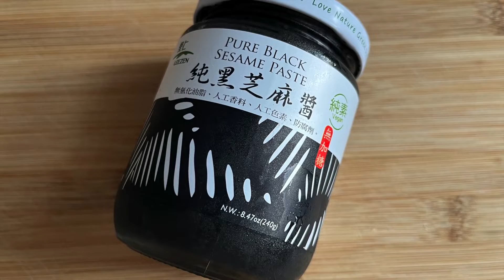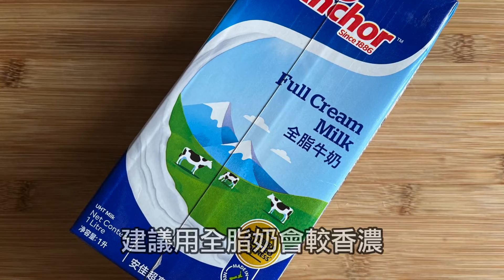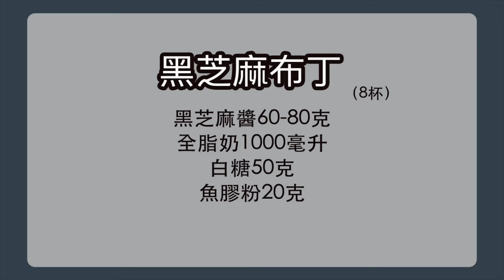黑芝麻布丁⚫️🍮做法極簡單👏🏻口感幼滑😋芝麻味非常濃郁🤩家人個個都讚好👍🏻黑芝麻烏髮、補鈣、補鐵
今天想分享一款簡單好吃的甜品 黑芝麻布丁，黑芝麻味非常濃郁，口感非常滑，家人吃完個個都讚好，材料和做法都很簡單，只要跟着步驟做，包你一次就可以成功做到！

歡迎將影片分享給更多朋友，感謝您的支持🙇🏻‍♀️